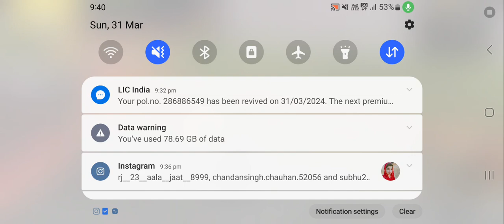fir sa khtm😅😅